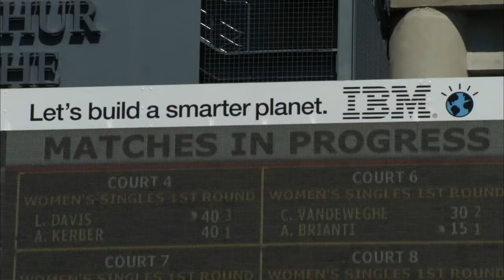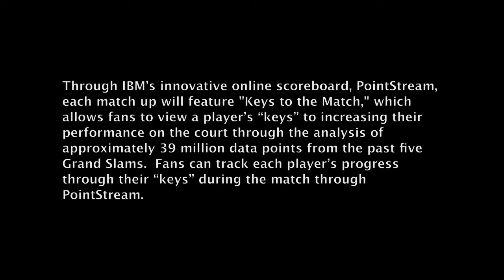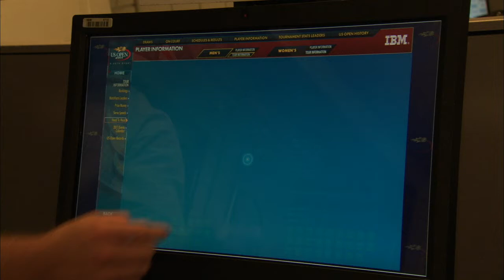IBM's New Technology Features at the 2011 US Open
For 20 years, the USTA and IBM have worked together to bring a better tournament to millions of tennis fans worldwide. As the US Open's official technology partner, IBM continues to deliver premiere tennis to fans in an innovative and interactive manner while making it more accessible to fans across the world. During the 2010 US Open, USOpen.org attracted more than 12.4 million fans. This year, the site will offer technology enhancements that will provide tennis fans with real-time scoring for every single match, updated statistics and video highlights of the day's action as well as provide ways for fans to interact with each other throughout the tournament. Tennis fans continue to demand more live tennis. As a result, IBM is able to offer new technology through smart-phones, tablets and on usopen.org, highlighting up-to-the moment scoring, live video and statistics reaching fans wherever they are. IBM is providing fans with even more live content, including faster updates to live scores and live video coverage from outer courts. Through IBM's innovative online scoreboard, PointStream, each match up will feature "Keys to the Match," which allows fans to view a player's "keys" to increasing their performance on the court through the analysis of approximately 39 million data points from the past five Grand Slams. Fans can track each player's progress through their "keys" during the match through PointStream. Available content includes an edited package of IBM at the US Open.